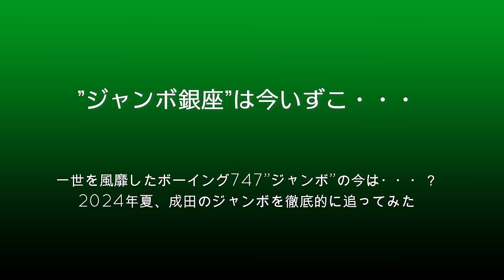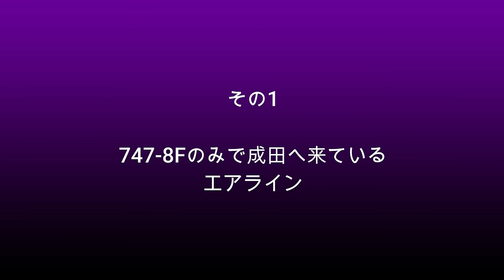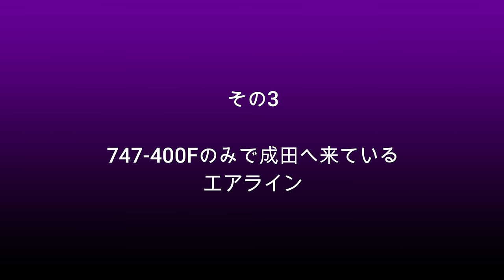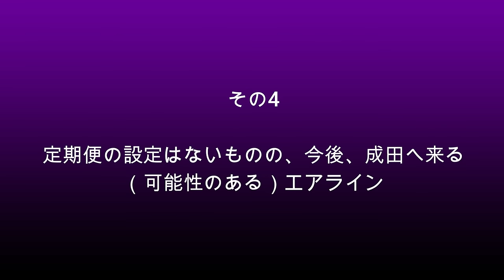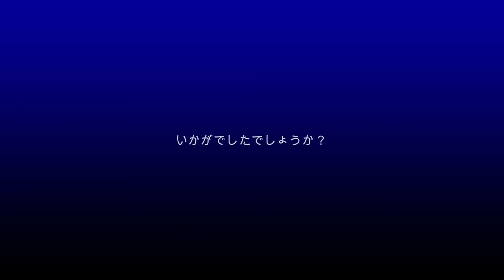【成田空港】やっぱり成田は”ジャンボ”でしょ！2024年の夏も成田の空を舞う”空の女王”ボーイング747の現状と展望を徹底的に追った！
身の危険を感じるほどの大変な酷暑が続いている今夏の成田ですが、お盆休みも近づきつつある今、連日、本当にたくさんの方々が空港周辺に陣取り、行き交う飛行機たちに向けてカメラを構えていらっしゃいます。他県ナンバーの車も非常に多く見掛けるようになり、呑気な地元民からしますと、なんだか逆に申し訳ないくらいの状況でございまして・・・（苦笑）。
そうやって決して楽ではない時間と費用を掛けて、本当に遠くからわざわざ成田へお越しになられるというのは、もちろん、様々な飛行機たちに逢いたいと思われたからに他ならないはずですが、中でも”空の女王”こと、ボーイング747”ジャンボ”に対するファンの方々の想いや熱量というのは、他の人気機種に対するそれとはひと味もふた味も違うものがあるように思えてなりません。見る者の心と言葉を奪い、ただただ心を震わせてくれる圧倒的な存在感！そして、これ以上にない絶妙なバランスで構築された剛毅で色気溢れるそのフォルム・・・。「もう、ジャンボに逢えればそれだけでいい！」というような声が聞かれるのも、ある意味、当然のことでございましょう。
そんな絶大な人気を誇るジャンボですが、やはり時の流れというのは実に冷酷なものであり、毎年毎年、少しずつその姿を減らしているのが実情です。旅客機としての使命はとっくに終焉を迎えているだけでなく、貨物機としても1社、また1社とその姿を消している現状にあり、「成田に行きさえすれば絶対にジャンボを見ることができる」という時代も、もしかしたらそう遠くない将来に終わりを迎えることになるかも知れません。
でも、やっぱりジャンボは最高！そこで今回は、久しぶりに「成田のジャンボ徹底解剖」ということで動画を作ってみることといたしました。2024年に撮影した映像素材を中心に、成田における”ジャンボの今”と銘打って、徹底的にジャンボだけで構成した45分間！あれもこれもと盛り込んでいるうちに、例によってアホなくらい長い動画となってしまいましたが、これから成田へいらっしゃろうとお考えの皆様のみならず、距離や都合の関係で成田まではお越しになれない皆様方につきましても、ぜひ、”2024夏・成田のジャンボ”をご堪能下さりますれば幸いです。